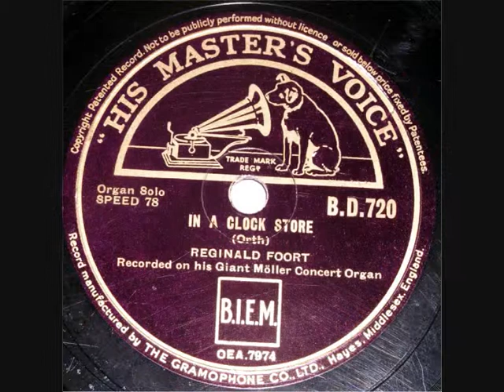78 RPM - Reginald Foort - In A Clock Store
Reginald Foort
Organ solo

‘In A Clock Store’
(Recorded on his giant Moeller Concert Organ)

10” 78 RPM Shellac single
His Master’s Voice record label No B.D.720